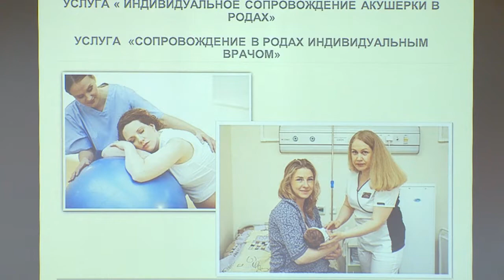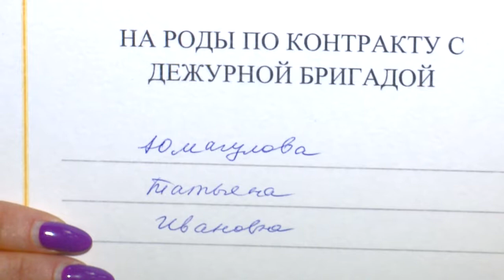В ГОРОДСКОЙ БОЛЬНИЦЕ РЕУТОВА ПРОШЕЛ ДЕНЬ ОТКРЫТЫХ ДВЕРЕЙ 20.12.21